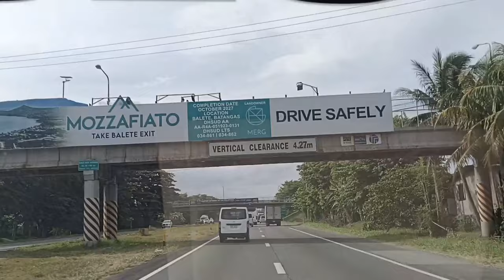Orientation and Visited to our 59| Malunes j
assist and Orientation to our men for the new posting and visit at Lucena city.